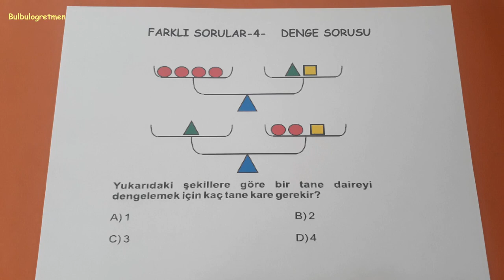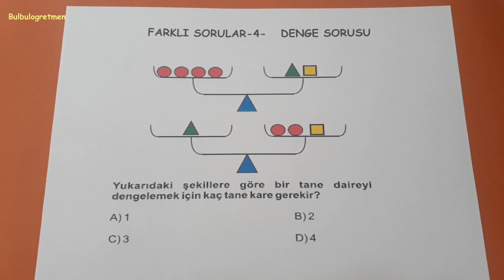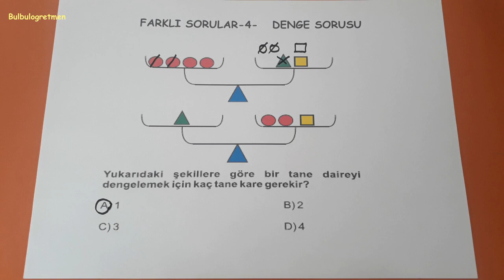4.ve 5.sınıf farklı sorular -4- DENGE SORUSU @Bulbulogretmen